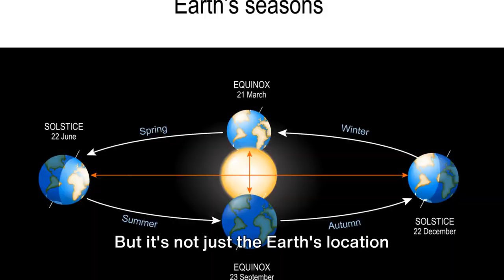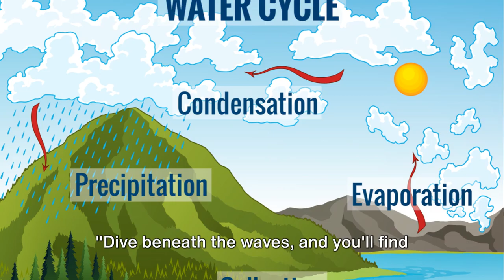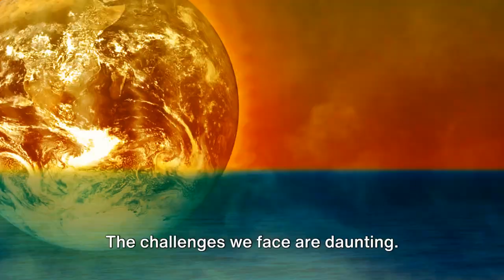Our Planet Earth - A Journey Through Time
Welcome to our latest video where we dive into the fascinating world of planet Earth! Join us on a visual journey through Earth's rich history, from its formation to the diverse ecosystems that exist today. Learn about the wonders of our planet and gain a deeper understanding of why it's crucial to protect and preserve its beauty for future generations.

Explore with us as we uncover the secrets of Earth's past and present, from ancient landscapes to the thriving ecosystems that support a variety of flora and fauna. Witness the incredible biodiversity that exists on our planet and discover the delicate balance that keeps our world in harmony.

So sit back, relax, and get ready to be inspired by the wonders of planet Earth. Let's celebrate the beauty and diversity of Earth together!

CHAPTER:
00:00 #1 The Mysterious Blue Planet
02:06 #2 Water
04:07 #3 The Green Lungs of Earth
06:11 #4 Earth's Diverse Ecosystems
08:09 #5 Our Only Home